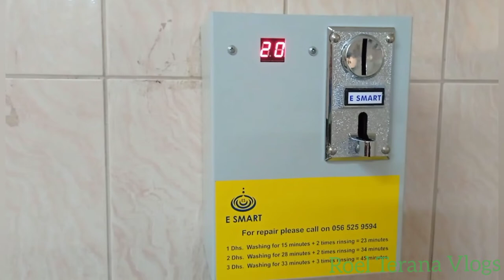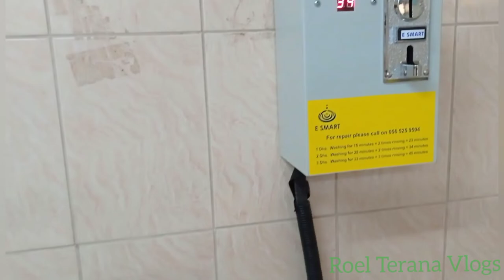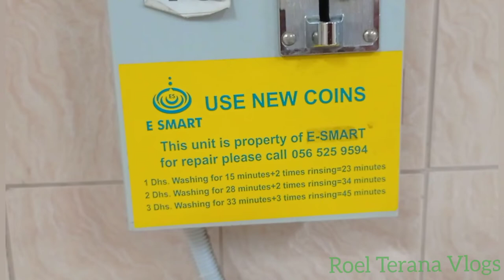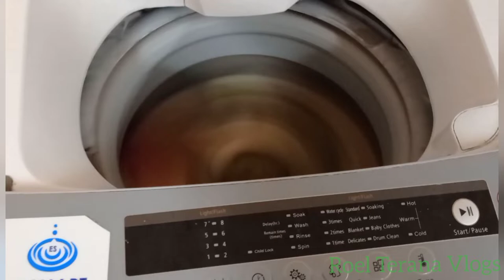A Day in my Life | Washing Day || Roel Terana Vlogs